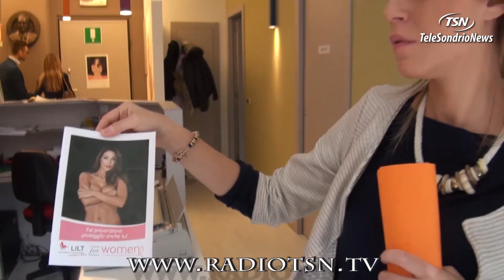Lilt, numeri e attività in crescita